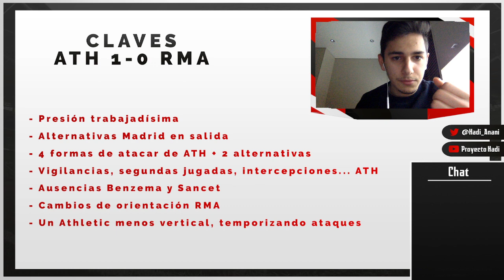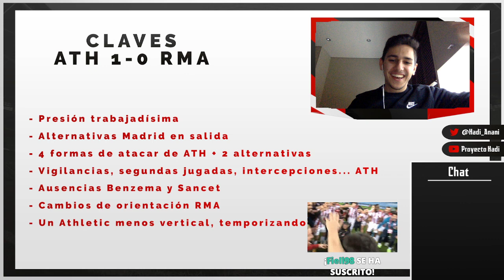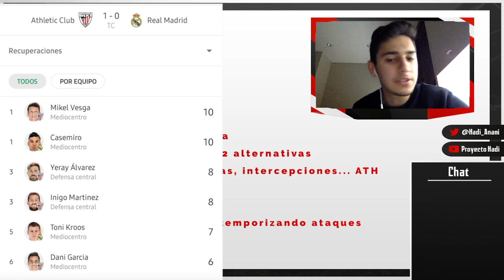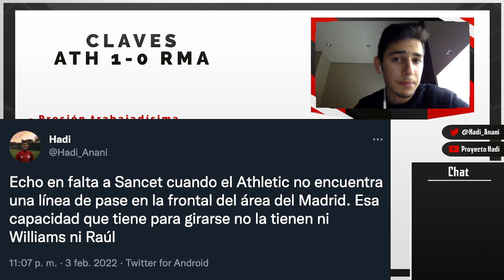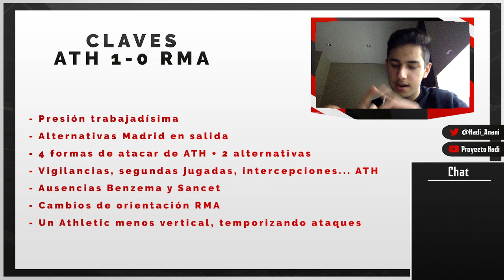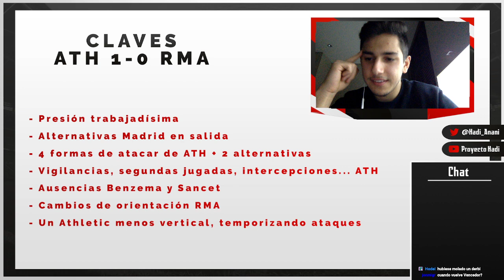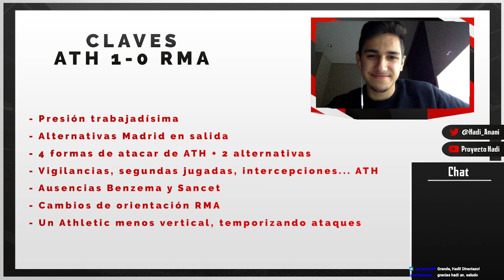ANÁLISIS ATHLETIC 1-0 REAL MADRID | CUARTOS DE FINAL COPA